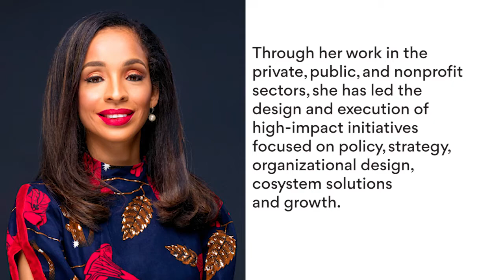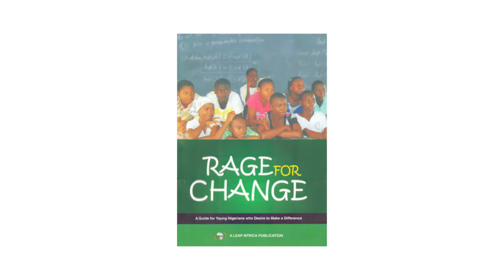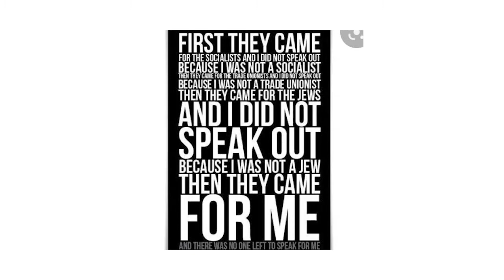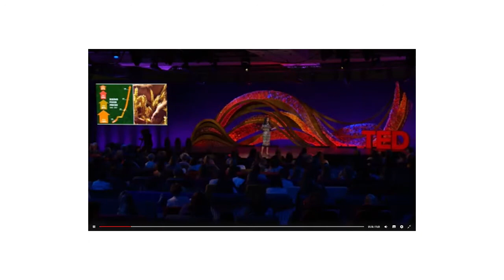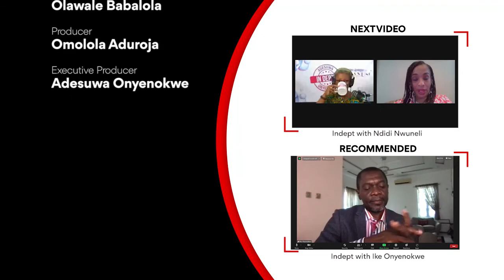Help Our Youth the Truth To Know, with Ndidi Nwuneli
With over 25 years of international development experience, and having led the design and execution of high-impact initiatives focused on policy, strategy, organizational design, ecosystem solutions  and growth.
Ndidi shares candidly with Adesuwa, hard truths that Nigerian youth and electorate must know primary of which is: the need for them to take responsibility and engage more actively and consistently as a group to bring on change. For every finger that points out, there are four pointing in, seems to be her argument. It is a compelling one.